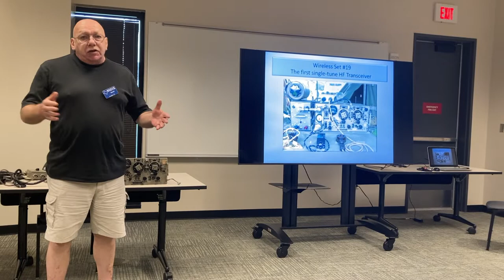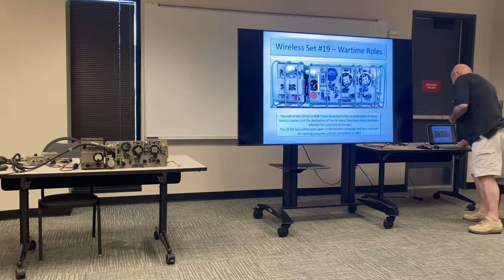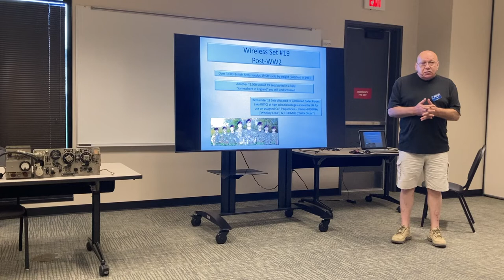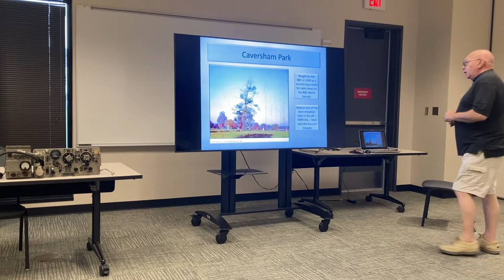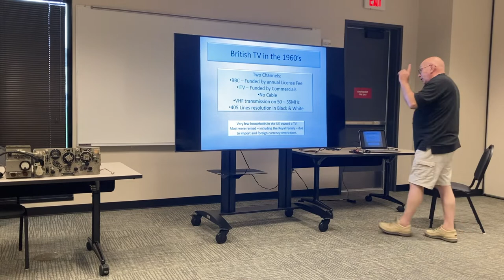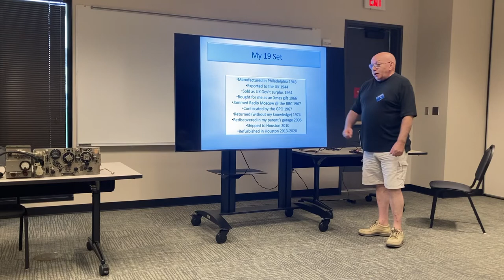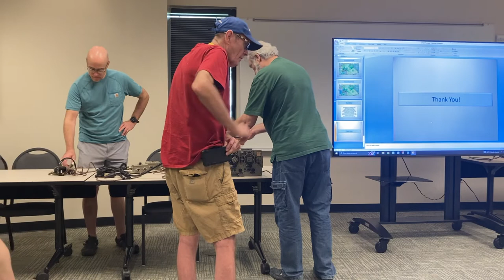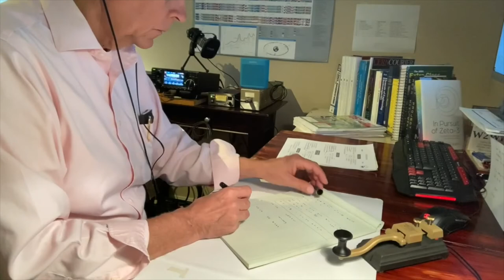OFARC meeting - August 27th, 2022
This is the Oak Forest Amateur Radio club meeting from August 27th, 2022.  Of particular interest is Martin's (W5XUK) presentation on his M-19 WWII vintage radio set.  He adds historical as well as family context to this particular vintage set that is fascinating!